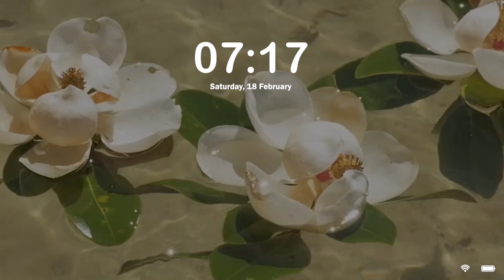My Daily Makeup Routine + Life Updates ˚ ༘♡ ⋆｡˚.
•°list produk:

✿⁠ skincare :
  °• Face Wash : Wardah (Aloe Vera)
  °• Toner : Hadalabo (Orange)
  °• Sunscreen : Implora
  °• Lip Mask : Emina (Pink)

✿⁠ makeup :
  °• Concealer Corrector: Mizzu (Orange)
  °• Foundation: Wardah (03 Beige)
  °• Concealer: Focallure (04 Medium Honey)
  °• Contour Cream: Mizzu (Hazel)
  °• Cream Blush: Nobb (N3)
  °• Loose Powder : Wardah (02 Beige)
  °• Eyebrow Pencil: Colorkey X Bioaqua (black)
  °• Eyeshadow: Madame Gie (Glam Rose)
  °• Eyeliner Pencil: Pinkflash (02 Brown)
  °• Mascara: Pinkflash (Long)
  °• Blush-on: Viva Fin Touch (4)
  °• Highliter: Madame Gie (01)
  °• Lip Product : Beauty Glazed (101 Apricot Nude)
  °• Lip Product : Implora (Attractive)
  °• Lip Product : Pinkflash (S01)

💌 don't forget to be happy (◍•ᴗ•◍)